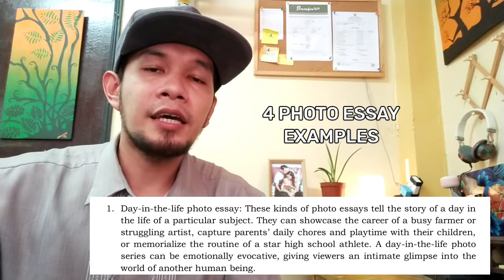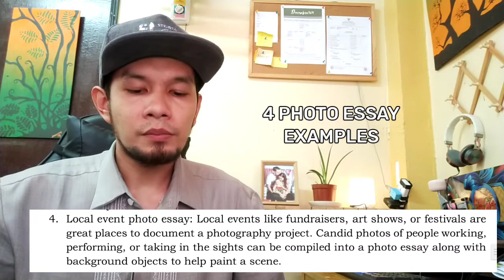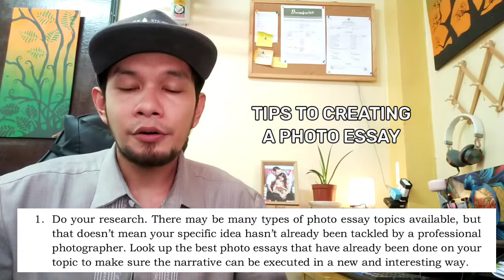PHOTO ESSAY | Media and Information Literacy | Creative Content Creation | Tagalog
PHOTO ESSAY explained in Tagalog
Media and Information Literacy
Creative Content Creation

1. What is a photo essay
2. 2. Photo essay examples
3. 3. Tips in creating photo essay
4. 4. How to create a photo essay